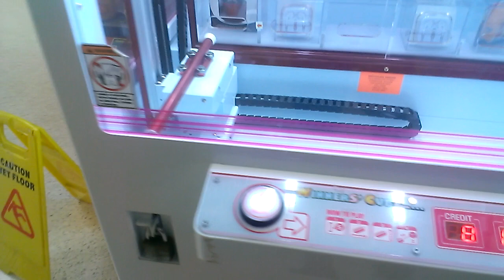Captain Namco Vs Winners Cube episode 8 nailed a win again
this was filmed on saturday here i am back at the winners cube battling the payout i hope u enjoy